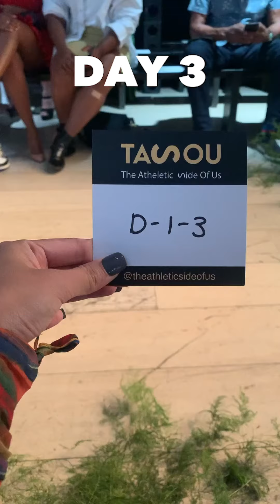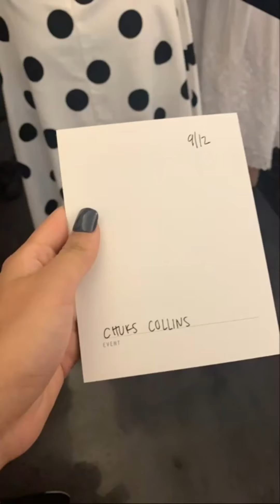I Partied With PARIS HILTON?! My FIRST New York Fashion Week VLOG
Come with me to NEW YORK CITY for NEW YORK FASHION WEEK! NYFW spring/summer collections are shown in the fall, and this year I decided I wanted to go for the first time.

I got invited to FRONT ROW experiences at amazing runway shows and I met a bunch of new influencers and some of my favorite creators/influencers as well.